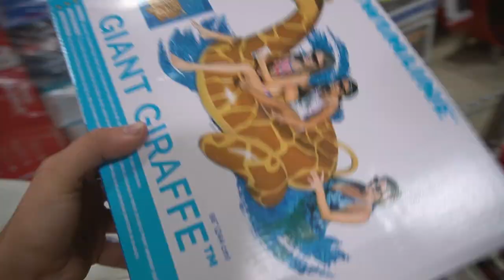Diesel Powered Dump Truck Hot Tub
9 Days left to get ENTERED TO WIN THE wide body s550 MUSTANG! Entries Automatically Apply at checkout! 20x Entries.

Guys this video is so funny! We met some new rad dudes who have the energy of a power plant, followed up by my life's work a diesel powered swimming pool. Buckle up for a laugh.

Bangin - SherbyBangin69
Tommy - Tommy_knoxvillle
Spicy - SpicyFilmz